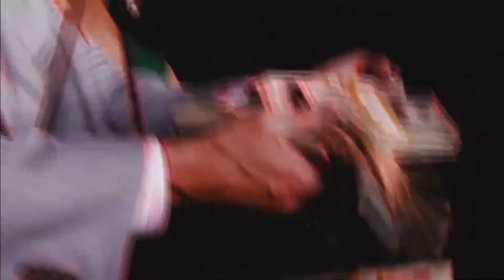STALKER GAMMA in 2023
Howzit friends, I hope you enjoy todays new video on a game I've been addicted to for a very long time.
Welcome, to Stalker Gamma.
With all that out of the way, Cheers!